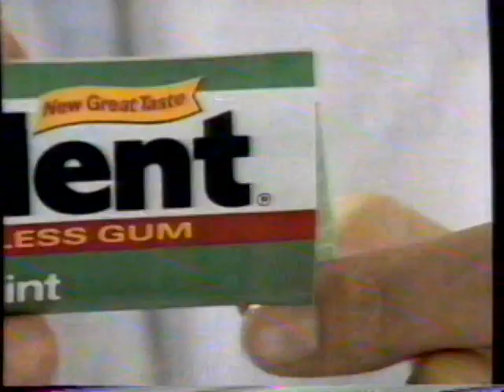1985 Trident Spearmint Sugarless Gum "Now Softer" TV Commercial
Another "Real person testimonial style ad for trident. This is a 15s version

The commercial was originally aired on December 9th, 1985. It was shown on during the broadcast of "Hawaii 5 oh" on Channel 13 KCOP. KCOP was and independent station in Los Angeles CA.